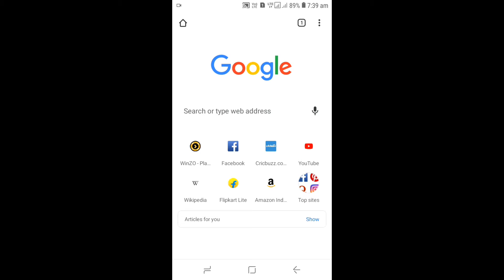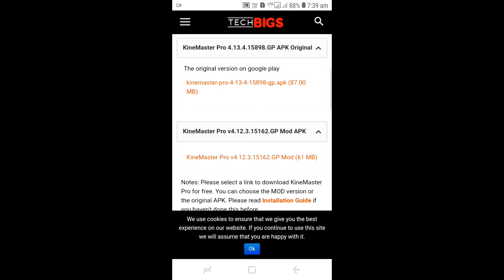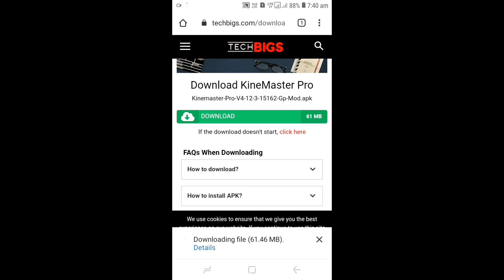How to edit video in kinemaster without watermark 😆😆😆 download link in description